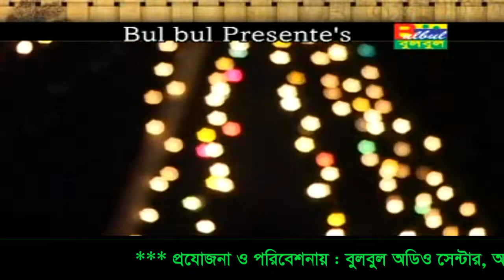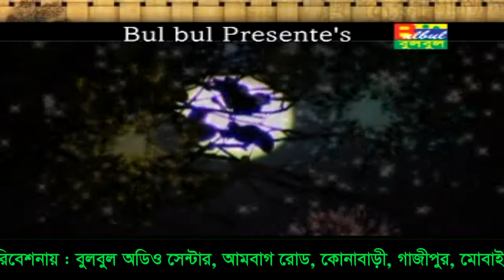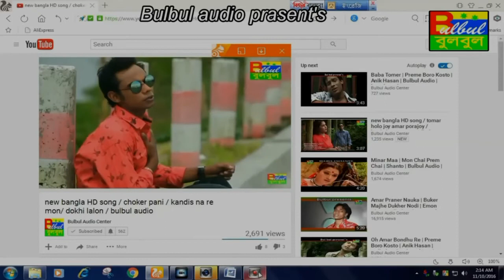HD SONG/BASOR SAGARE TORA/ KONNA RASSI MEYEA/arman/i/bulbul audio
SINGER: ARMAN
ALBAM: KONNA RASSI MEYEA
LYRIC&TUINE :MD JAHANGIR ALAM  & DUKHI LALON
 MUSIC ARENGER; MD JAHANGIR ALAM
LEAVUL;BULBUL AUDIO